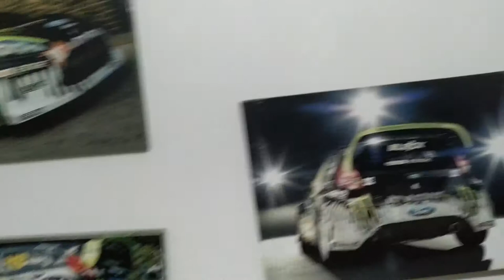Revew Neca Aliens Queen Face Hugger Mantis orangután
Hola amigos, hoy os traigo un revew de mi nuevo Alien Queen Face Hugger Mantis / Aliens orangután de Neca.